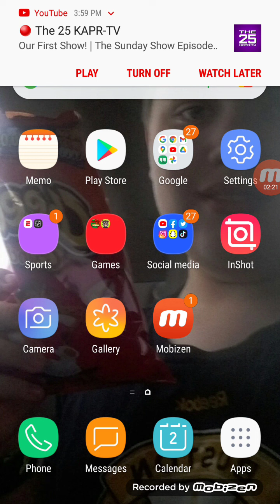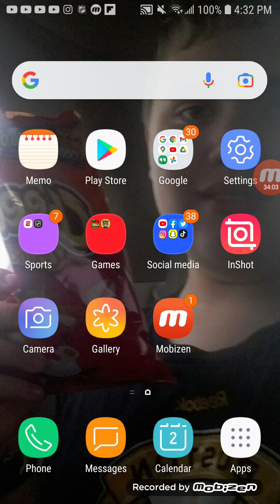TRI vs SC 1/2 2nd Period